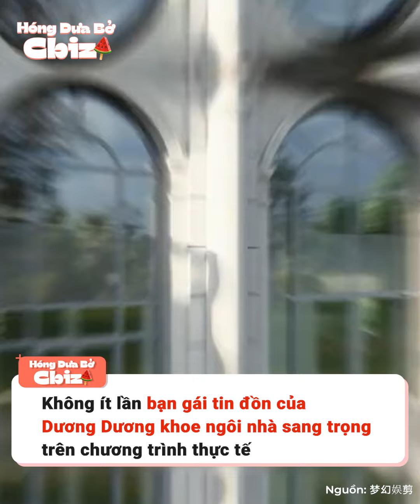Dàn sao nữ có gia thế khủng: Ngu Thư Hân là chủ 3 công ty, Lưu Diệc Phi trâm anh thế phiệt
Các nhân vật "bạch phú mỹ" thường xuất hiện trong những bộ phim truyền hình, hóa ra đều là hình tượng thật sự của dàn sao nữ ở ngoài đời thật đấy. Có nhiều ngôi sao bước vào làng giải trí chỉ để thực hiện ước mơ trở thành diễn viên, dù không làm minh tinh thì họ vẫn có thể về nhà kế thừa công việc kinh doanh của gia đình.